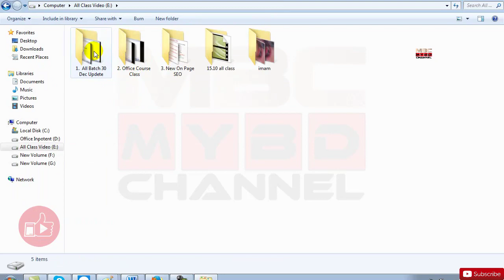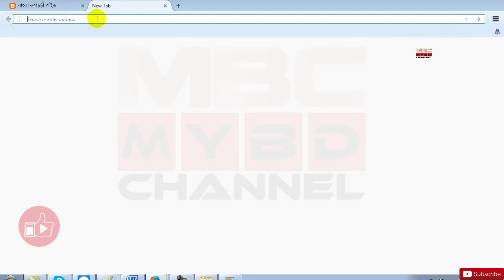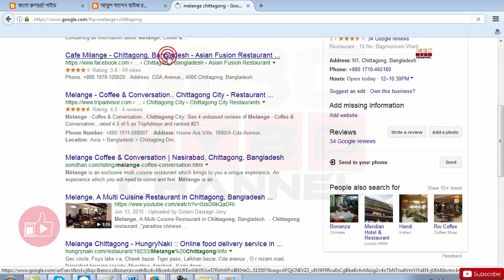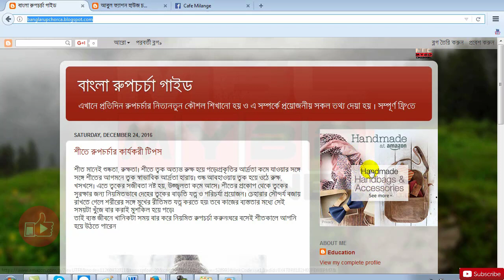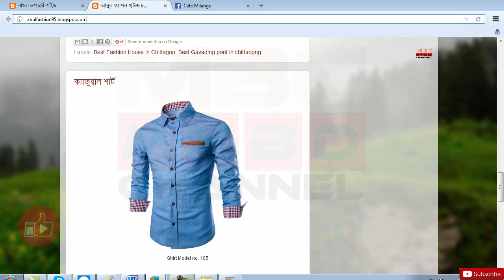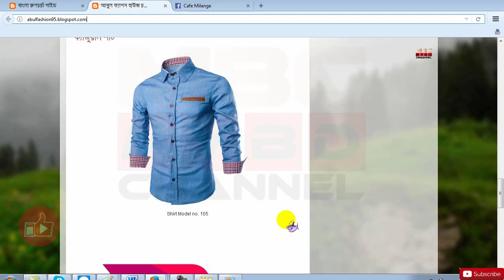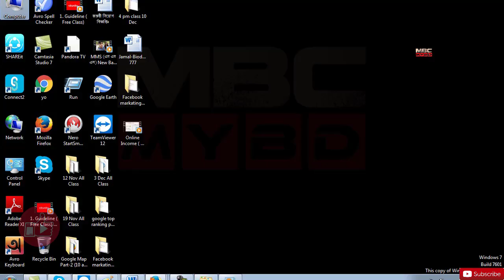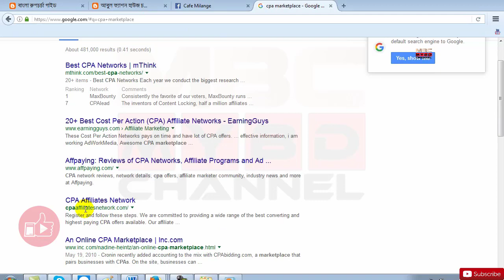Cpa, Google AdSense & YouTube marketing bangla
Cpa, Google AdSense & YouTube marketing bangla part-1